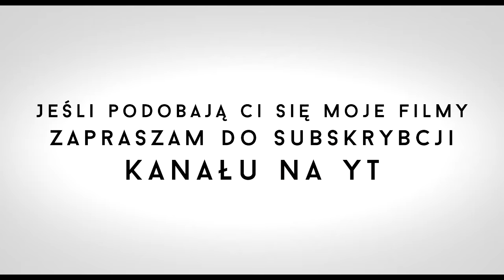Jak prowadzić własną firmę? Wywiad z Marleną Grzymkiewicz, cz. 1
Zapraszam Cię do obejrzenia rozmowy z Marleną Grzymkiewicz - właścicielką Martess Spa&Massage, która opowie o nam jak udało się jej założyć własną firmę, jakie wiążą się z tym korzyści oraz obowiązki.